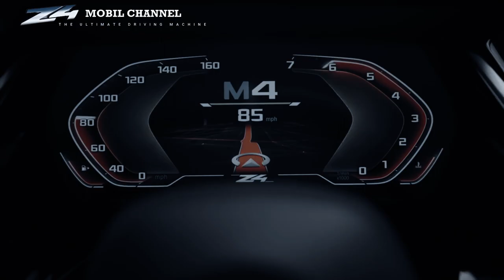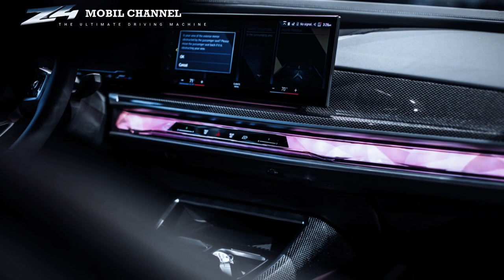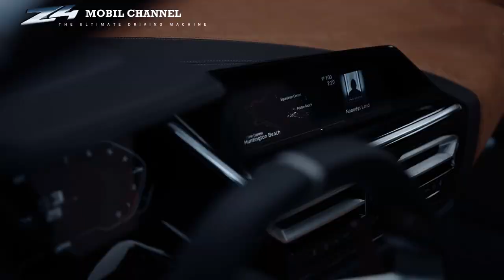BMW Z4 2024 in Indonesia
If you're looking for a luxury brand that can deliver top performance, you can't go wrong with BMW. Whether the  stands out to you from our lineup of sedans, SUVs, hybrids, or EVs, they all maintain the BMW 's standard of intelligent handling and quick acceleration.

Our staff  also serves a variety of drivers in the Greater Portland, OR area with competitive starting rates. Top that  with better reliability than its Mercedes-Benz or Audi competitors and you have a choice perfect for Vancouver WA or Tigard drivers. If you're looking to sell or trade your current vehicle to  offset the purchase price of a new one, use our convenient online trade-in!